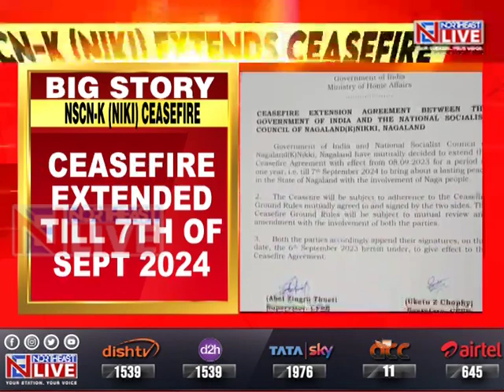Ceasefire agreement between NSCN-K Niki Sumi group and Govt of India extended for 1 year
🟦🟥 𝗡𝗢𝗥𝗧𝗛𝗘𝗔𝗦𝗧 𝗟𝗜𝗩𝗘 | 𝗡𝗔𝗚𝗔𝗟𝗔𝗡𝗗

The NSCN-K Niki Sumi faction has extended its Ceasefire Agreement with the Government of India for a period of one year till the 7th of September 2024.

The Ceasefire Agreement was signed in New Delhi today by the two parties. While the NSCN-K Niki Sumi team was led by Abel Zingrü Thuer, Additional Secretary to the Ministry of Home Affairs, Piyush Goyal represented for the Governement of India.

In the agreement, both parties mutually agreed to extend the ceasefire agreement to bring about lasting peace in Nagaland.